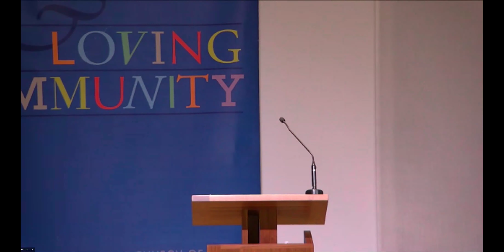First Congregational UCC DC Sunday Worship 01/28/2024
Join us for Sunday worship. Violinist Mary Hayes will offer our prelude. Incoming Moderator Lindsay Swisher will call us to worship. Rev. Sam will offer a time with our children. The First Church Choir will sing the anthem, "Bogoroditse" under the direction of Leela Koilpillai. Simon Hendler-Voss will lead us in a responsive reading adapted from Psalm 111. David Greer will serve as our scripture reader with a focus text from Mark 1:21-28, and Rev. Amanda will preach a sermon entitled, "The Face of Love." We will also share in the prayers of the people. Join us!